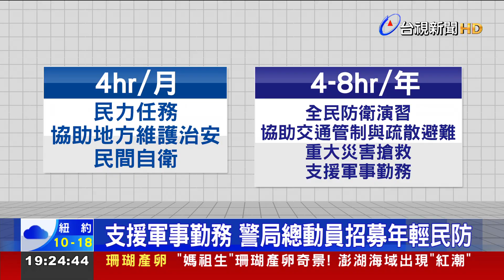招募青年入民防遭疑 陳揆批：故意連結戰爭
為了提升全民防衛觀念，政府擴大招募年輕民力，警政署發文要求全國各警察局總動員，徵求18到40歲熱血青年，加入義警或民防行列，訓練內容包括支援軍事勤務，遭質疑，是否在打戰爭牌引起恐慌 ? 行政院長陳建仁駁斥，不該故意把民防政策跟戰爭連結，民防工作已經行之有年。不過，一般民眾意願如何呢 ? 帶您關心。